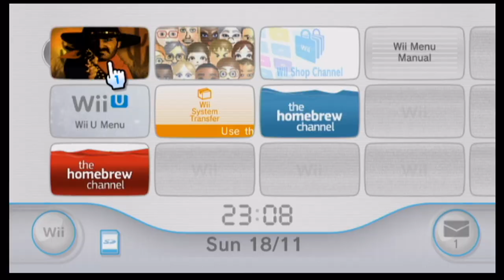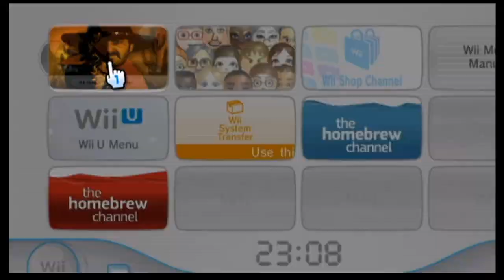10 Wii Light GUN / Zapper Games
If you liked this see my PS3 move video

I had a great time trying these games.

This was screen captured from a Wii U as it has an HDMI socket.
All the games also run on a standard Wii.

Please let me know your favourites.

Datel Precision FX gun adaptor

WiiawestBang
Wii Play
Mad dog Mcree
Links crossbow training
Arcade hits: Gunblade NY
& LA machine guns
Reload
Gunslingers
Ghost squad
House of the dead 2